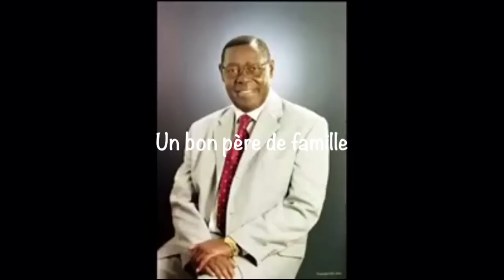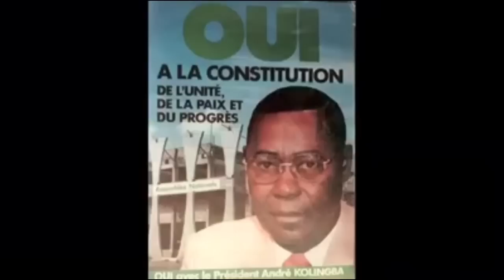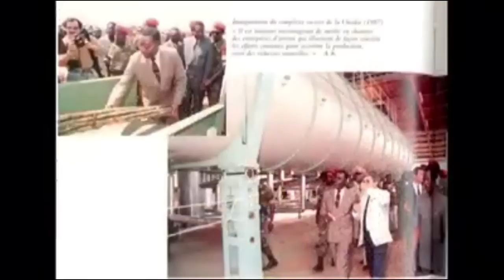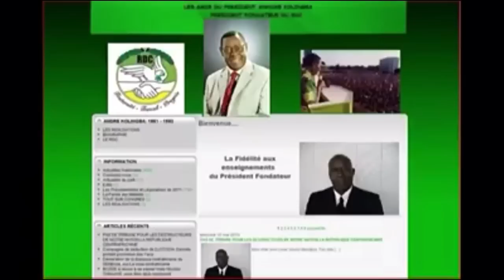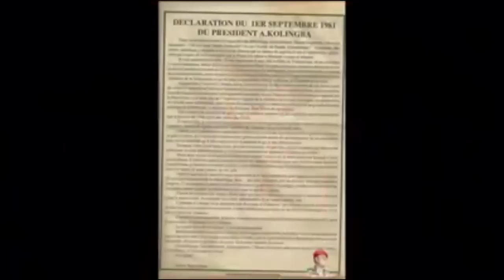André KOLINGBA,(Grand "K"), Président ti siriri na ti progrès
Une vidéo de Théophile EKA 2